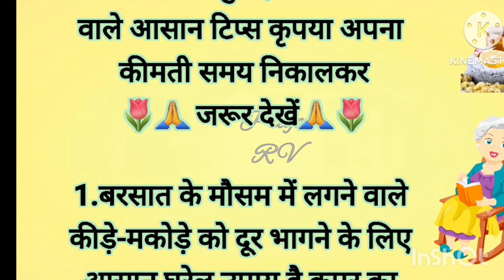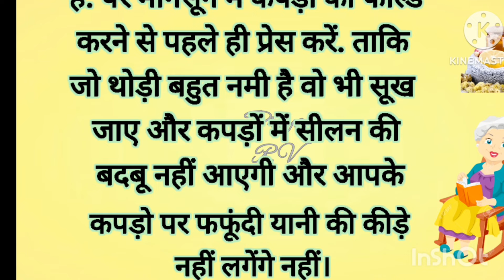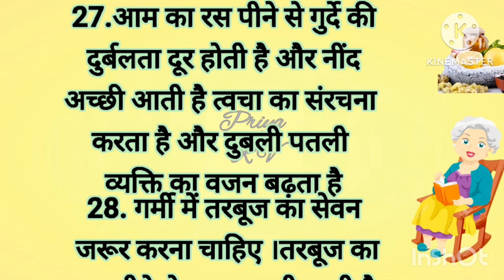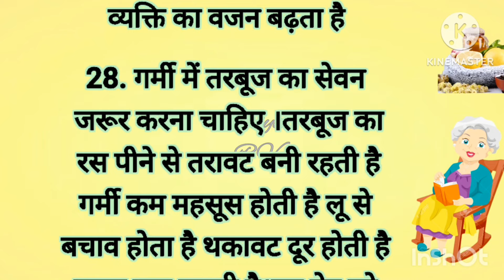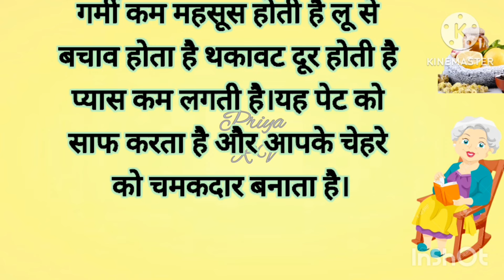28 Best tips and hacks Suvichar lessonable quotes kitchen tips#viralhealthtip